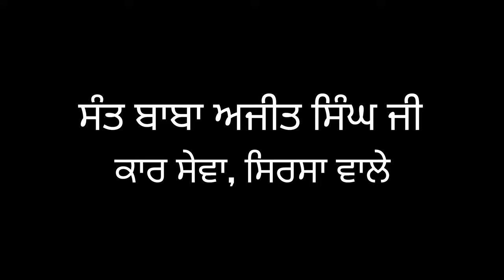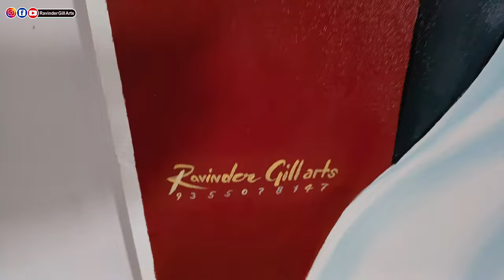Acrylic Colour Portrait Painting Art || Sant Baba Ajit Singh Ji Photo Painting. || artist Gill